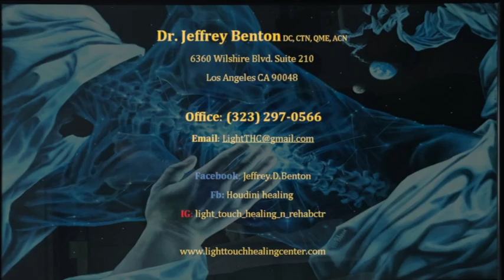Watch Dr. Benton take away Chronic pain in front of your eyes !!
Watch Dr Benton assess a hidden chronic sacro-iliac injury results in immediate pain relief  !!